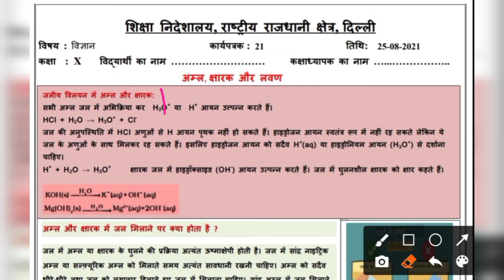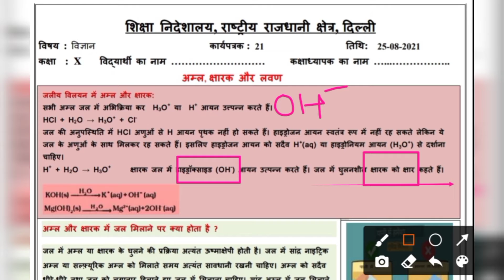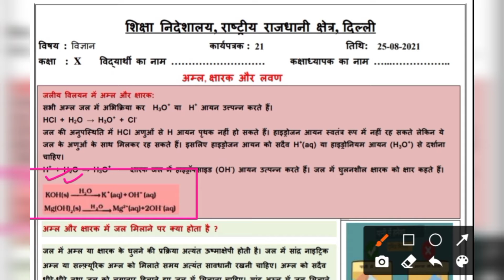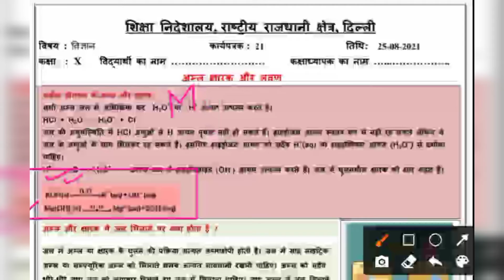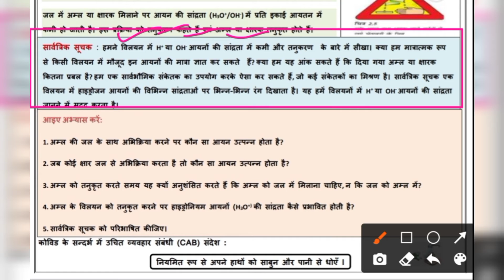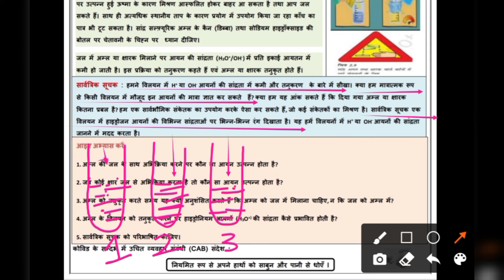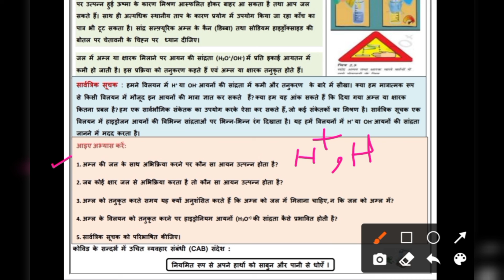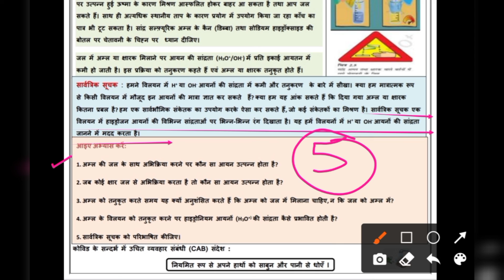Class 10th |Science Worksheet 21 | 25/08/2021 |Hindi Medium|Acid,Base and salt